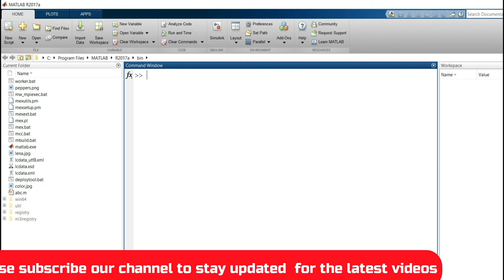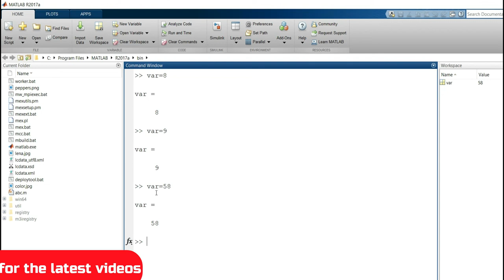MATLAB Tutorial 5 | Variables in MATLAB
This MATLAB tutorial explains the usage of variables in the MATLAB.

eaglefoundation.co.in